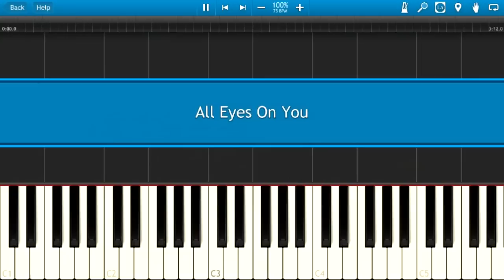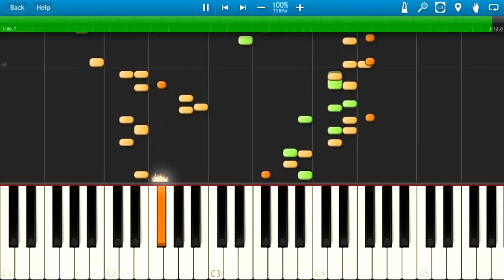Meek Mill ft. Chris Brown & Nicki Minaj - All Eyes On You - Piano Cover/Tutorial - Synthesia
How to play All Eyes On You by Meek Mill, Nicki Minaj & Chris Brown on piano.
Easy to follow piano tutorial with highlighted keys on a virtual piano.